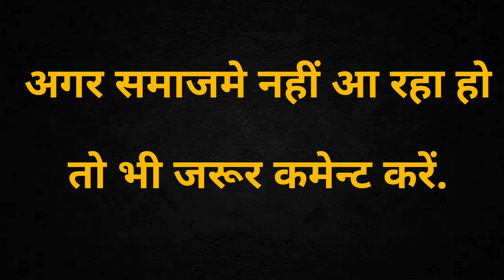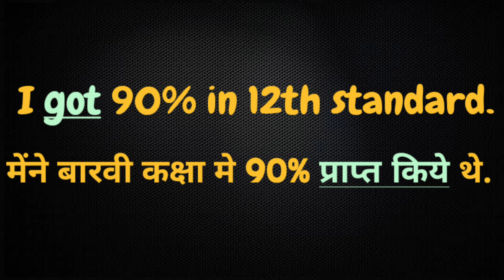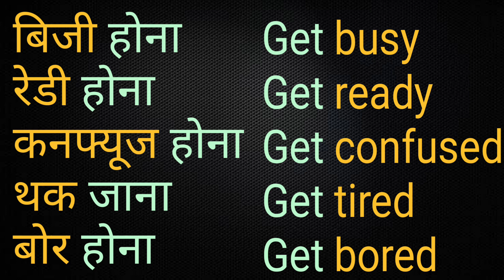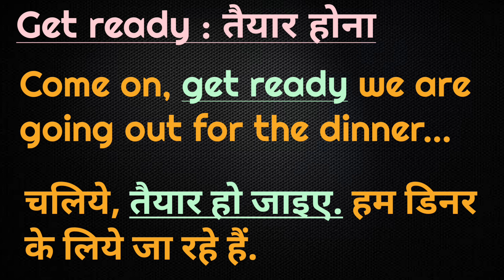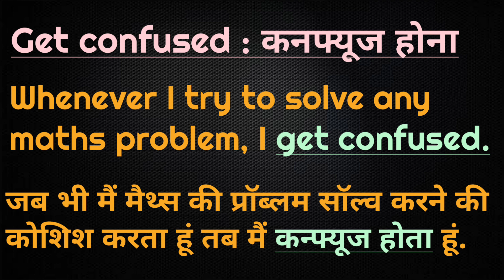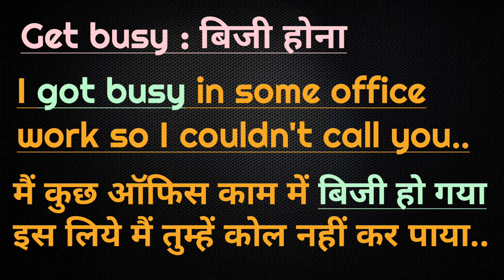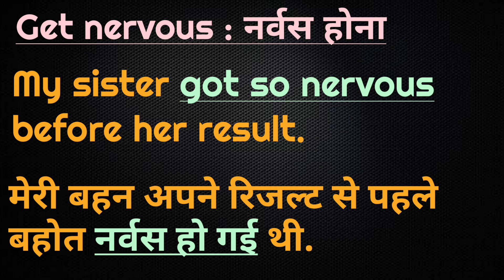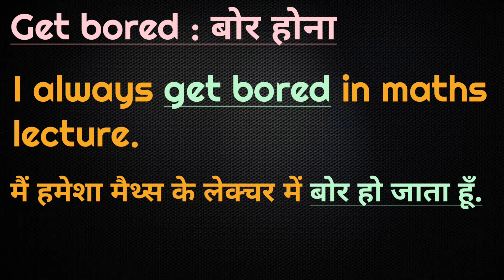Get के इस उपयोग को सीखने के बाद English की बहोत सारी Mistakes सुधर जाएंगी | Use of Get in English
Hello Dosto...

Aaj is video me maine aapko behad hi asani se samajane ki koshish ki hai "Get" ka Spoken English me istemaal kis tarah se kiya jata hai...

Dosto mujhe ummid hai ki aapko yeh video pasand aayegaa...

Video pasand aaye to zaroor se..

Share karen...

Dosto hamare Spoken English aur videos ko dekhne ke liye niche di kai links par click karen.

*घर बेठे ENGLISH बोलना सीखें*

*Links of important videos on Spoken English*

1. How to speak english fluently? | How to make sentences in english? | Basic Spoken English Tutorial

5. How I learnt to speak English fluently | Best way to speak english fluently | My journey of English

6. Practical use of have/has + V3 in Spoken English | Use of Present Perfect Tense in Spoken English

7. I am coming VS I come का फर्क | Difference between Continuous Present Tense and Simple Present Tense

8. Correct use of Do and Does in Spoken English | How to use Simple Present Tense in Spoken English

9. बेहद ही आसानी से सीखें WHAT, WHERE, WHEN, WHY, HOW, WHO, WHICH का उपयोग Spoken English मे

10. कुछ इस तरह से Practice करके English बोलना सीखें | Use of Continuous Past Tense in Spoken English

11. 3 जादुई English slangs जो ENGLISH बोलने मे Confidence को 100% बढ़ायेंगे | Wanna, Gonna and Gotta

12. English बोलने के लिए यह 100 Verbs तो आने ही चाहिये | 100 important Verbs in English | Vocabulary

Spoken English video, How to speak english fluently, Learn English gammer, Basic Spoken English Tutorial,